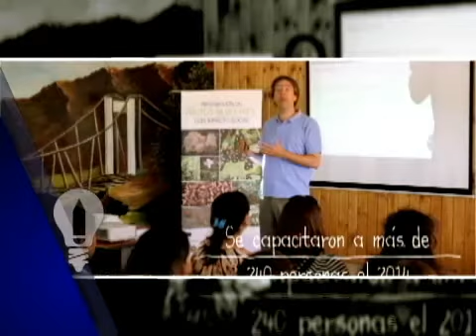Hecho en Chile: Newén Maqui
Emprendedores hacen uso de ese fruto silvestre del sur de Chile.